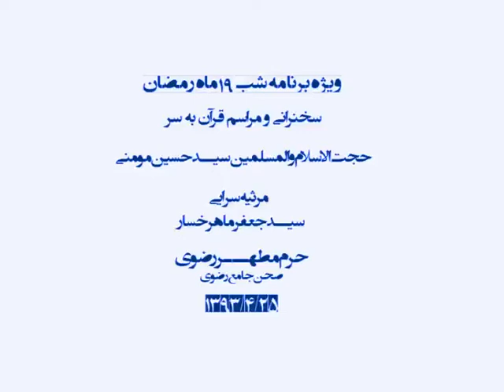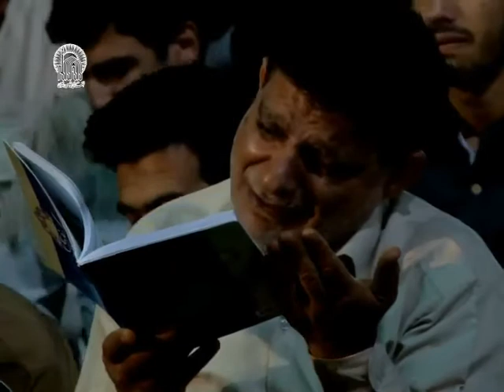سخنرانی شب ۱۹ ماه رمضان + قرآن به سر - حجت الاسلام مومنی